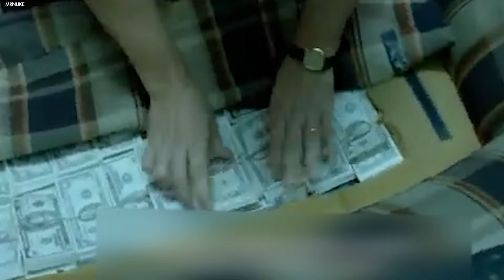The Marine Who Brutally Tortured Drug Lords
The Marine Who Brutally Tortured Drug Lords. The Ultimate Discovery creates unique transformative content for educational and entertainment purposes and represents the opinions of this channel. Any attempts to falsify content strikes via the YouTube copyright system will be dealt with by our legal team.